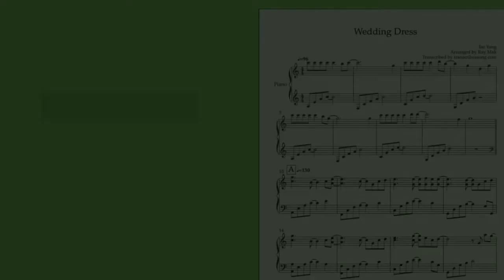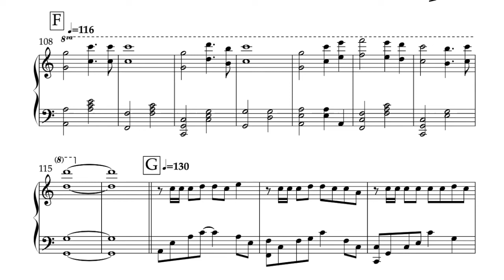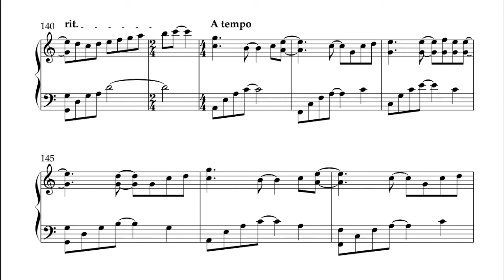Wedding Dress(Tae Yang) – Ray Mak (Piano Sheet Music)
To request any custom transcription/arrangement:
to get in touch! for more information.